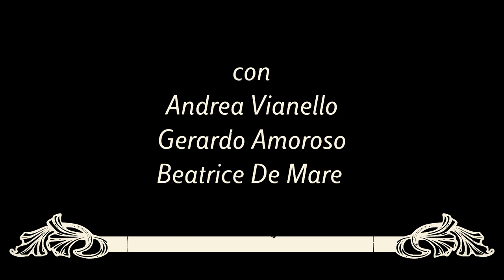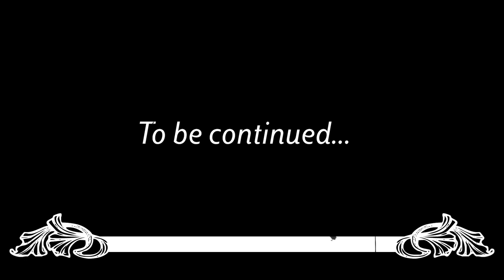Episodio 1 - Scena 2 - L’Opera da tre soldi al tempo del Coronavirus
"Peachum e la signora Peachum litigano"

L'esperimento teatrale multimediale, in cinque puntate, realizzato dagli studenti del Laboratorio di Teatro Luiss, a cura delle Attività culturali Luiss.